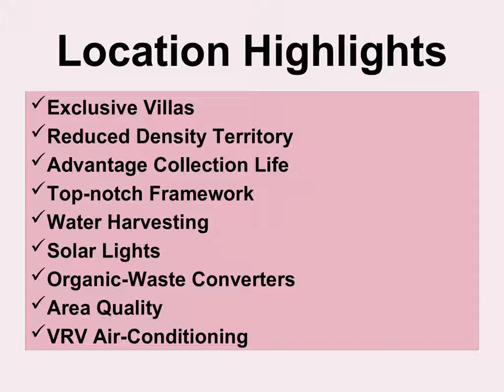Property in Gurgaon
Buy Property in Your Favorite Locality & In Your Budget. Residential homes for sale in Sector 72 Gurgaon Find Your Dream Home Now. there are some best Property in Sector 72 Gurgaon. Get Best Property Deals Available here;-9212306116
Shalabh Mishra